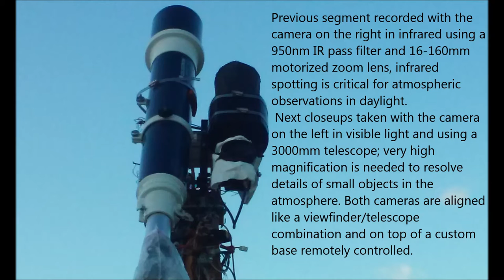Cryptic morphing Anomaly 10/19/16 09:50am EST.